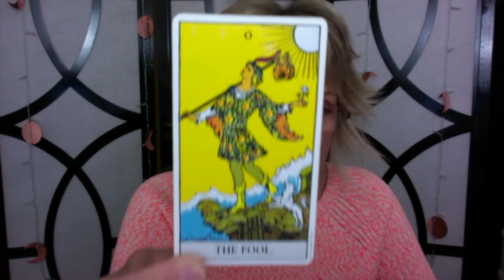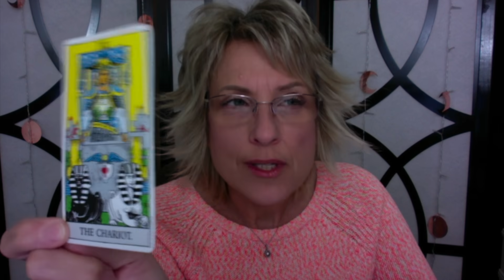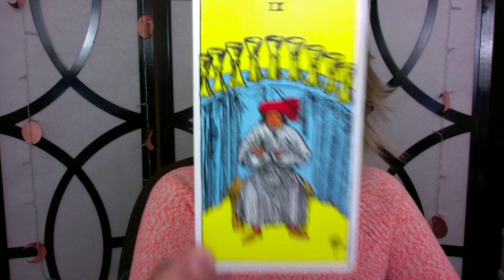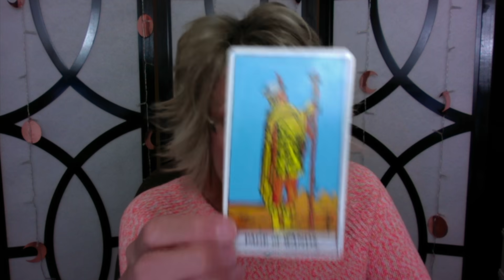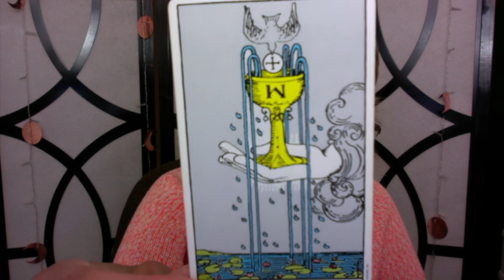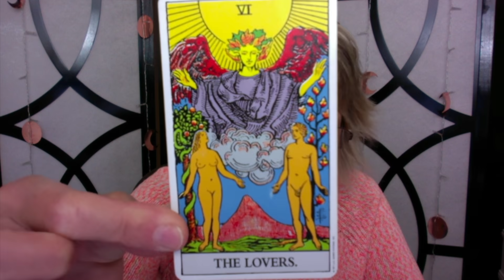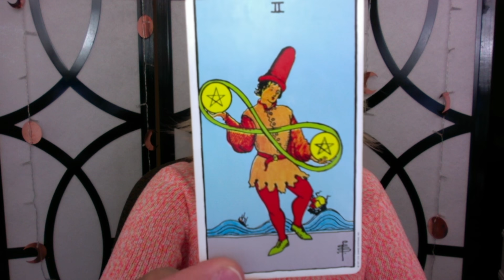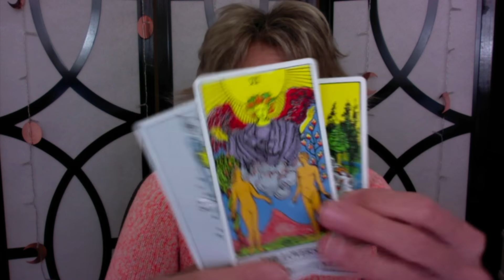Lee Min Ho and Kim Go Eun ~ Update